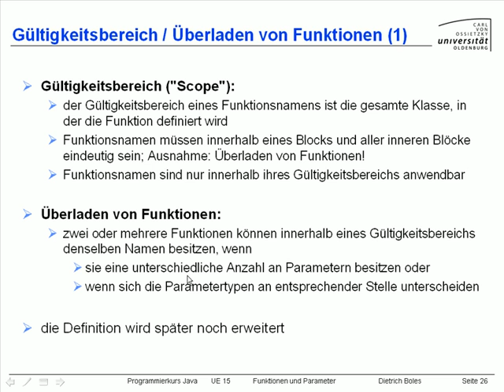UE15-Ueberladen von Funktionen [-28-(1)]